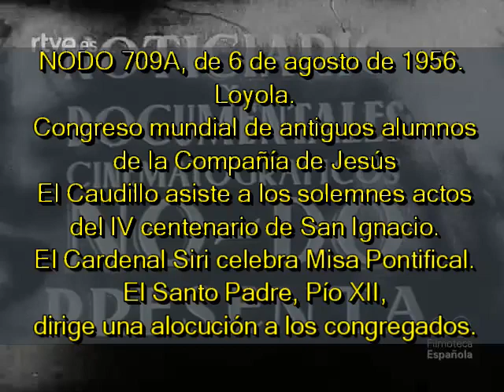1956 08 06 NODO 709A Loyola El Caudillo asiste a solemnes actos del IV centenario de San Ignacio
NODO 709A, de 6 de agosto de 1956.
Loyola.
Congreso mundial de antiguos alumnos de la Compañía de Jesús
El Caudillo asiste a los solemnes actos del IV centenario de San Ignacio.
El Cardenal Siri celebra Misa Pontifical.
El Santo Padre, Pío XII, dirige una alocución a los congregados.